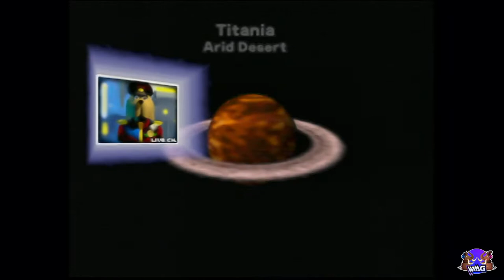Star Fox 64 (Nintendo 64) Blue Route: My Favorite N64 Game - Gameplay With Commentary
Our first Star Fox 64 Gameplay video with plenty of tips and tricks by Woolly Mammoth Gaming

Another blast from the past! This time we dust off the Star Fox 64 cartridge. We play through the easy route for our first Star Fox 64 (1997) Let's Play.
We pilot an Arwing through the destroyed city of Cortana, hit the warps in the Meteo asteroid field. Save the base in Fortuna while fighting the Star Wolf team (Wolf O'Donnell, Pigma Dengar, Leon Powalski, Andrew Oikonny), Defeat a sentient A.I. in Sector X, Save Slippy from a dessert plant monster on Titania, destroy the shield on the Satellite of Bolse, and finally defeat Andross in Venom (or do we?).
The entire time we have our trusty team mates Slippy, Falco, and Peppy, along with ROB managing Great Fox.

We have a lot of fun with this one, and hope that you can enjoy this journey into the past with us.

I play through the following levels in our first play through, getting Mission Accomplished wherever I can
Corneria
Meteo
Fortuna
Sector X
Titania
Bolse
Venom 1

This game is played on actual Nintendo 64 hardware using an EverDrive-64 v3 and the EON Super 64 adapter with M Classic upscaler
Everdrive 64 v3 by Krikzz: